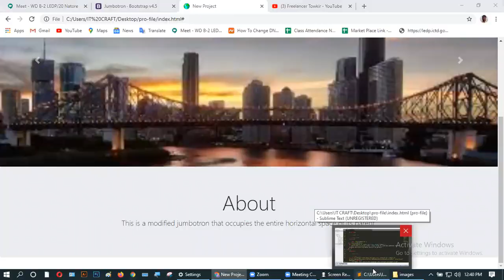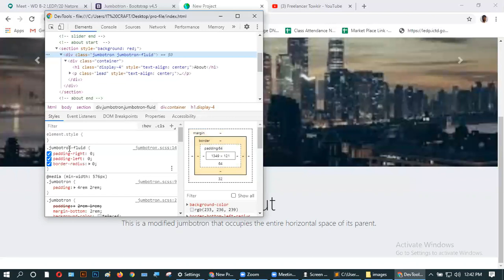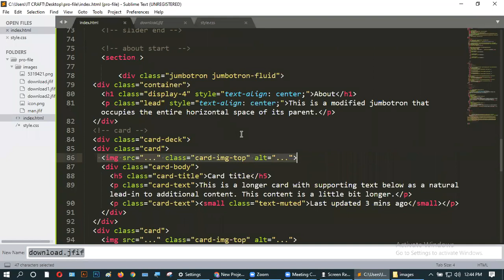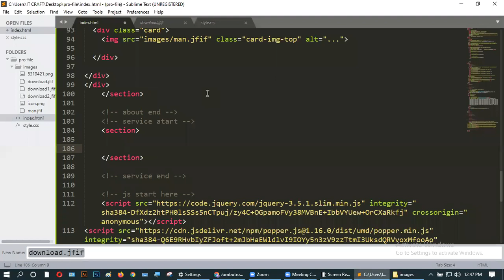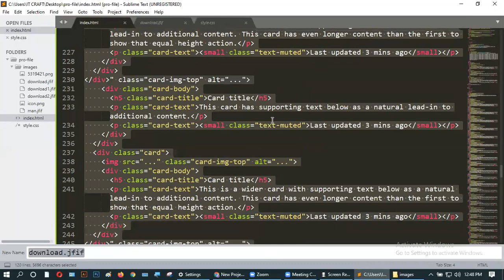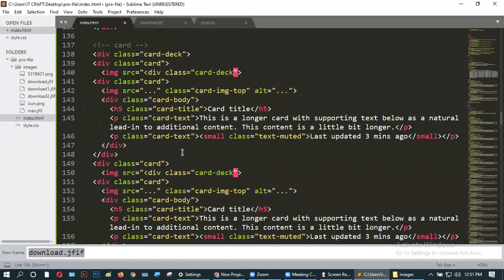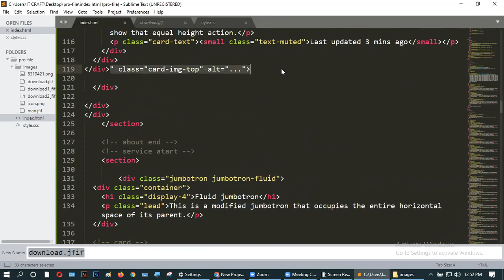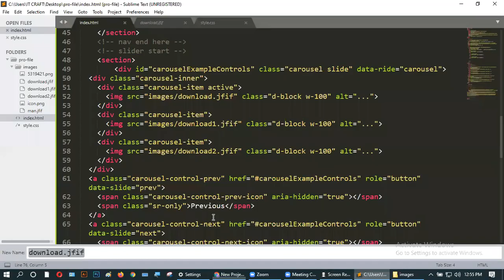LEDP-2020 L4RJWDD105 |Class-09 |PART:6 |Trainer: Abu Sayed Towkir